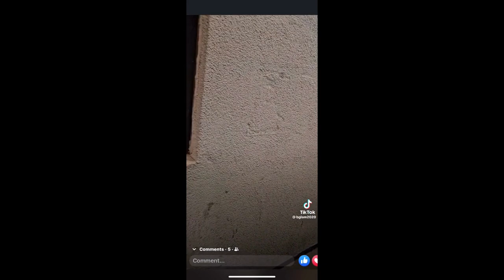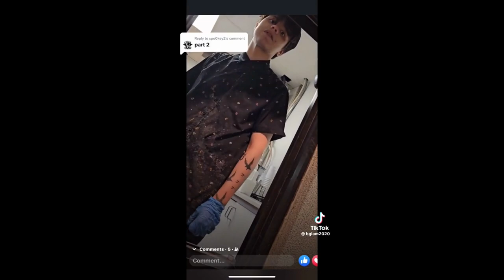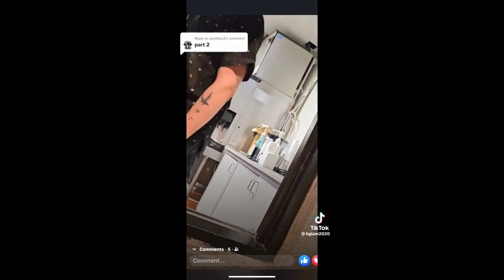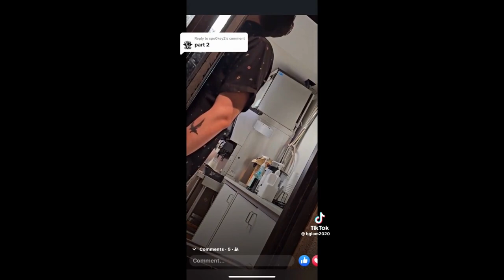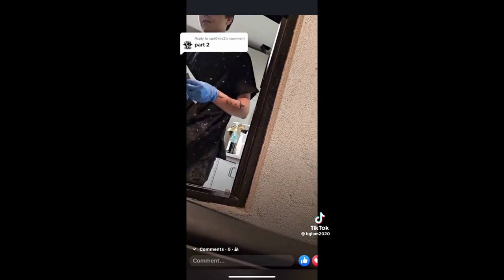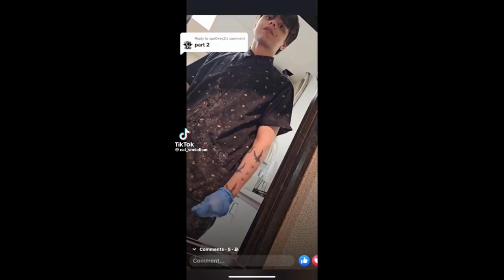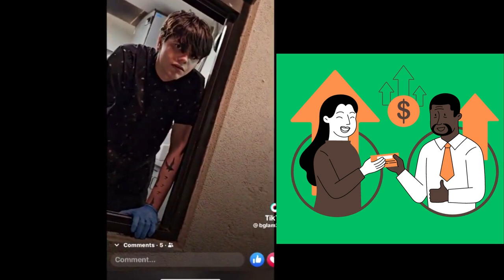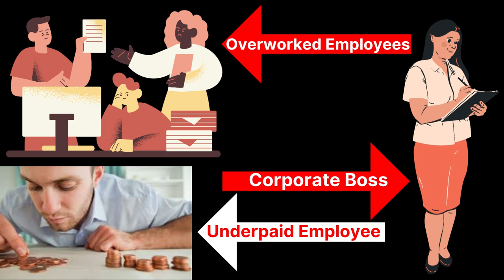Rude Customer Caught Tired Taco Bell Employee Nodding Off!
A rude customer was sitting for about a half hour at the Taco Bell Restaurant in Niles, Michigan after he order food. He caught the Taco Bell employee worker who nearly falls asleep and instead of calling Taco Bell's corporate headquarters he recorded the very tired Taco Bell employee who was very exhausted after working extremely long hours of the week. The rude customer blindly accuses this employee for nodding off (high) on drugs and this obviously very tired taco bell employee denied this false claim and told this customer many times that he was exhausted.